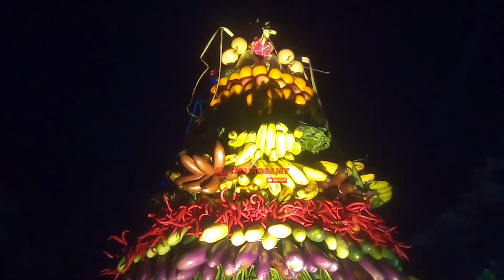PAWAI TAHUN BARU ISLAM 1445 H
PAWAI TAHUN BARU ISLAM - 1 MUHARAM 1445 H
Keluarga Besar RT. 004 RW. 012
Perum. Griya Asri Sukamanah 2, Rajeg, Kab. Tangerang